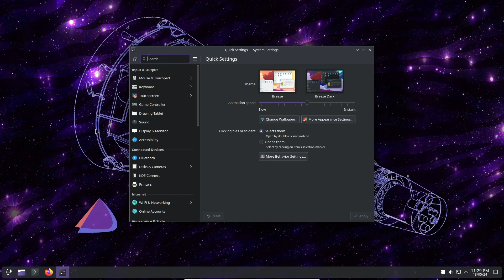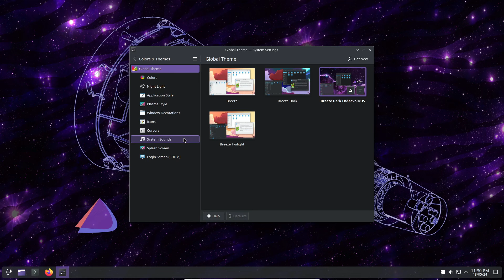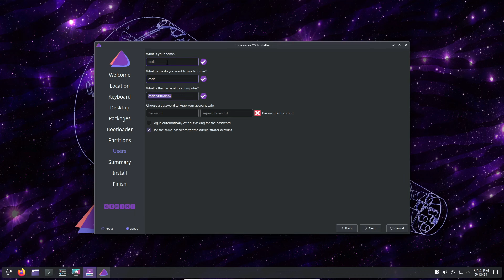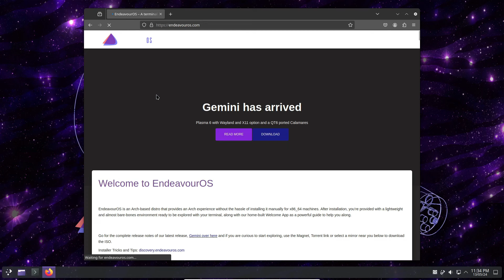EndeavourOS 24.04 “Gemini” has Arrived with KDE Plasma 6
EndeavorOS 24.04 “Gemini” has Arrived with KDE Plasma 6